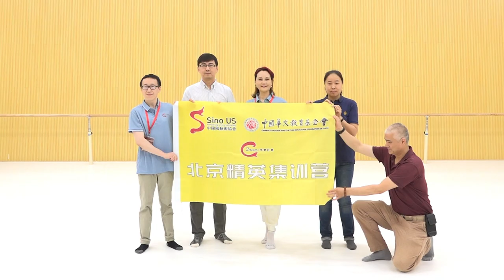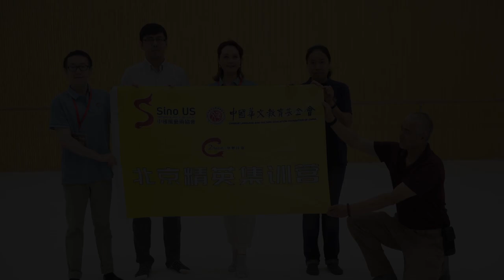2023 C Dream Beijing Dance Camp Mini-documentary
In celebration of return to in-person program since 2020, C Dream partnered with Chinese Language and Culture Education Foundation of China and China National Opera & Dance Drama Theater to launch its first-ever Beijing Dance Camp in the summer of 2023. Twenty-four outstanding young dancers were chosen from C Dream's national alumni pool who traveled to China for a 10-day dance boot camp. Over the course of this program, campers, age 12 to 16, received rigorous and intensive Chinese dance training, advanced techniques and dance drama alike, under the instruction of the Theater's top-notch teachers. This mini-documentary, using class and performance footage, campers interviews, and photos that captured the most unforgettable moments through the program, is a dedication to all campers, whose amazing achievements, loving companionship, great art talent, and genuine love of dance are truly impressive and remarkable. We are so proud of every single one of you guys! To find more of this year's C Dream, please